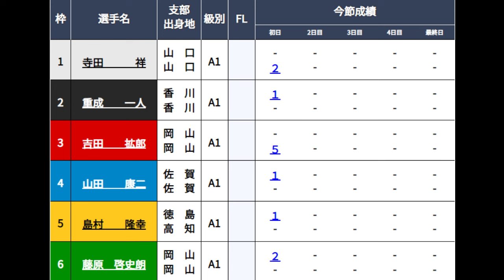【尼崎競艇】「衝撃ドリームレース」落水したはずの③吉田拡がまさかの完走！どういう事!?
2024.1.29尼崎競艇初日12Rドリーム
①寺田祥②重成一人③吉田拡郎④山田康二⑤島村隆幸⑥藤原啓史朗